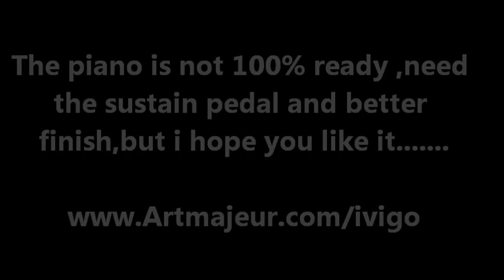Amazing paper & denim ecoart piano recycled musical instruments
Unique piano made from used paper & denim & cloth ,with summer
clothing performer dressing .
Piano is not finish yet and need the sustain pedal for the better sound .but plays nice .
My musical instruments are made entirely and all , from paper and textiles - fabric and there are not a wooden musical instruments , coated from paper or textiles - fabric.